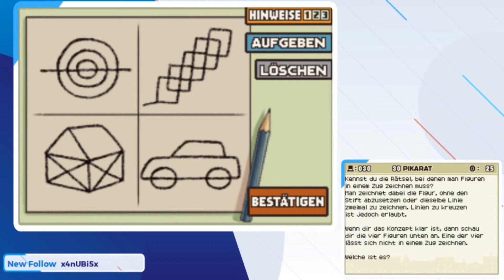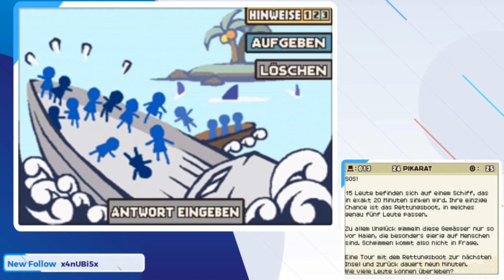Die Titanic | Professor Layton & das geheimnisvolle Dorf - Folge 007 [Livestream vom 01.08.2020]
In Professor Layton und das geheimnisvolle Dorf lösen wir verschiedene Rätsel, um den goldenen Apfel zu finden. Doch wir müssen feststellen, dass wir nicht alleine sind.